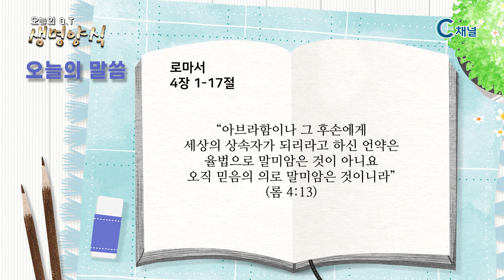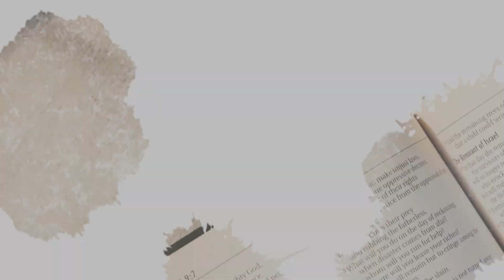[C채널] 오늘의 Q.T 생명양식 01/16 백석대학교 곽인섭 목사